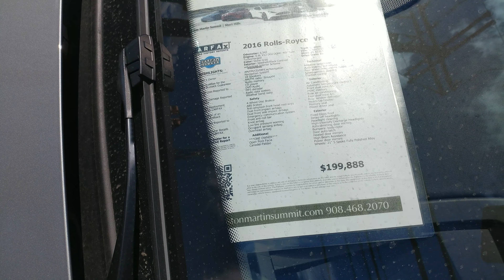2016 STONE GRAY ROLLS ROTCE WRAITH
2016 STONE GRAY ROLLS ROTCE WRAITH